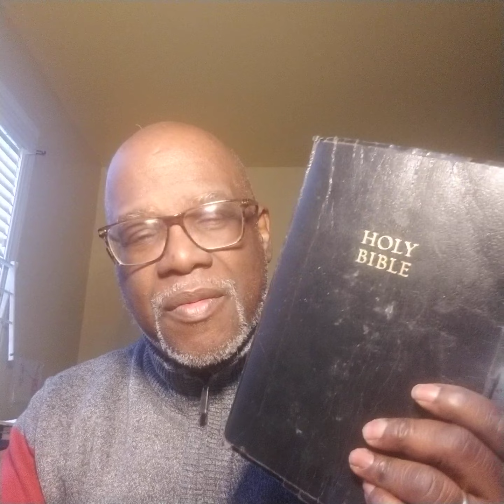Back To Basics. The Flesh. pt. 2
This video is part 2 of the topic, back to basics.
I hope that all who listen will be bless with new or remembered knowledge concerning who the enemies are when it comes to living a Godly life.